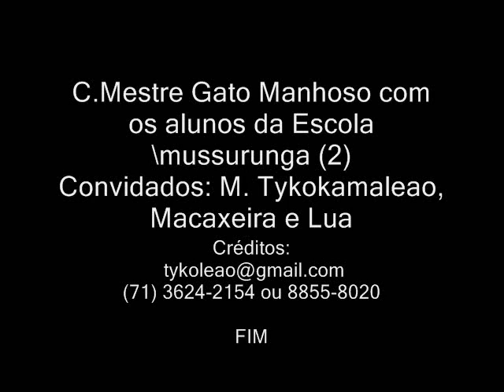Capovideo Escola Santos Nobre Mussurunga (2)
Capoeira Escola mussurunga /  C.Mestre Gato Manhoso
Convidados: M. Tykokamaleão,Macaxeora e Lua